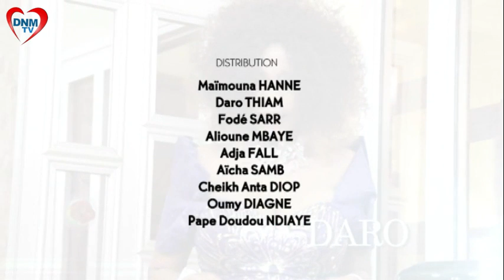Dinama Nekh - saison 2 - épisode 26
EnAttendantLaSaison4